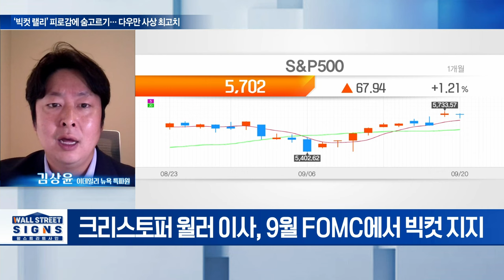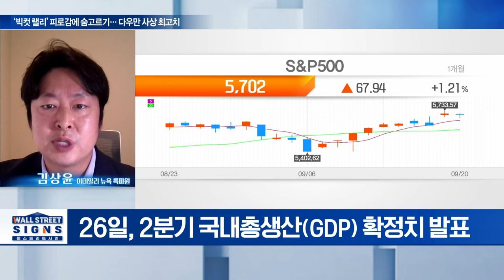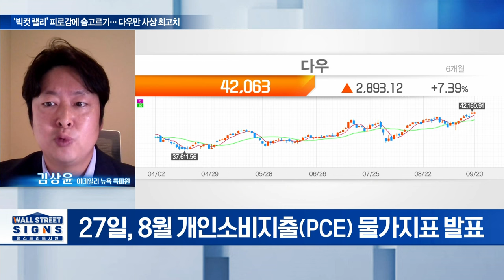🚀 ‘빅컷 랠리’ 피로감에 숨고르기··· 다우만 사상 최고치 | Market Signal (20240923)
Q. 연준 이사들 금리 인하 후속 발언 어땠나?
Q. 강력한 매파 보우만 이사는 여전히 걸림돌?
Q. 이번 주 방향성 가늠할 美 주요 지표 전망은?